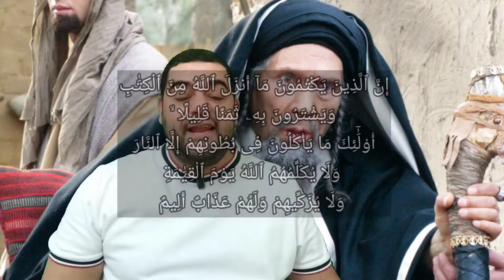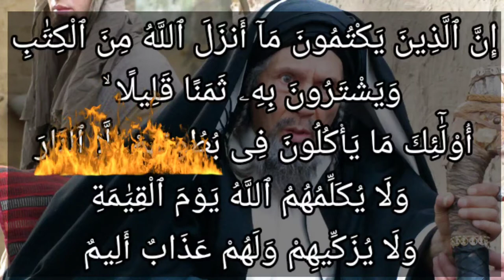تفسير سورة البقرة ١٧٥: أولئك الذين اشتروا الضلالة بالهدى والعذاب بالمغفرة ۚ فما أصبرهم على النار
أُوْلَٰٓئِكَ ٱلَّذِينَ ٱشْتَرَوُاْ ٱلضَّلَٰلَةَ بِٱلْهُدَىٰ وَٱلْعَذَابَ بِٱلْمَغْفِرَةِ ۚ فَمَآ أَصْبَرَهُمْ عَلَى ٱلنَّارِ

 التفسير الميسر : أولئك المتصفون بهذه الصفات استبدلوا الضلالة بالهدى وعذاب الله بمغفرته، فما أشد جراءتهم على النار بعملهم أعمال أهل النار!! يعجب الله من إقدامهم على ذلك، فاعجبوا -أيها الناس- من جراءتهم، ومن صبرهم على النار ومكثهم فيها. وهذا على وجه الاستهانة بهم، والاستخفاف بأمرهم.

السعدى : أُولَٰئِكَ الَّذِينَ اشْتَرَوُا الضَّلَالَةَ بِالْهُدَىٰ وَالْعَذَابَ بِالْمَغْفِرَةِ ۚ فَمَا أَصْبَرَهُمْ عَلَى النَّارِ

هذا وعيد شديد لمن كتم ما أنزل الله على رسله, من العلم الذي أخذ الله الميثاق على أهله, أن يبينوه للناس ولا يكتموه، فمن تعوض عنه بالحطام الدنيوي, ونبذ أمر الله, فأولئك: { مَا يَأْكُلُونَ فِي بُطُونِهِمْ إِلَّا النَّارَ } لأن هذا الثمن الذي اكتسبوه, إنما حصل لهم بأقبح المكاسب, وأعظم المحرمات, فكان جزاؤهم من جنس عملهم، { وَلَا يُكَلِّمُهُمُ اللَّهُ يَوْمَ الْقِيَامَةِ } بل قد سخط عليهم وأعرض عنهم، فهذا أعظم عليهم من عذاب النار، { وَلَا يُزَكِّيهِمْ } أي: لا يطهرهم من الأخلاق الرذيلة, وليس لهم أعمال تصلح للمدح والرضا والجزاء عليها، وإنما لم يزكهم لأنهم فعلوا أسباب عدم التزكية التي أعظم أسبابها العمل بكتاب الله, والاهتداء به, والدعوة إليه، فهؤلاء نبذوا كتاب الله, وأعرضوا عنه, واختاروا الضلالة على الهدى, والعذاب على المغفرة، فهؤلاء لا يصلح لهم إلا النار, فكيف يصبرون عليها, وأنى لهم الجلد عليها؟"